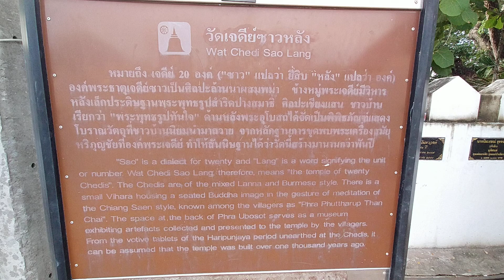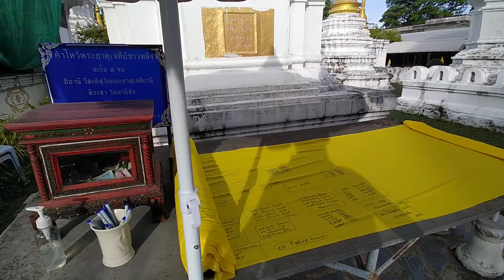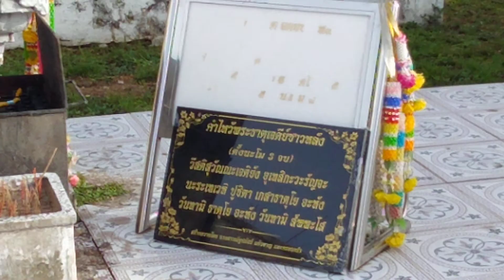GooDyสัญจรวัดเจดีย์ซาวหลัง 13มิย2563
Realme 5i VDO by.GooDy